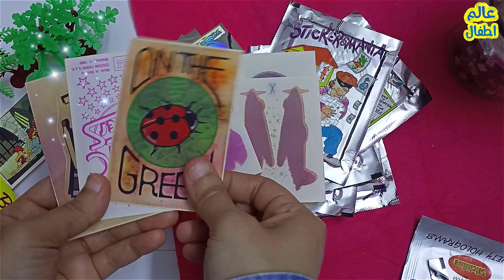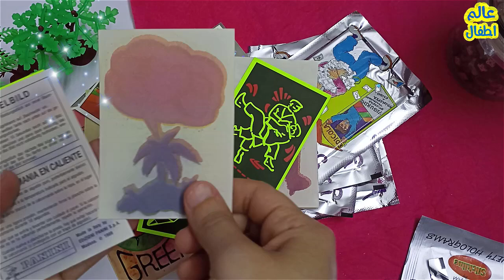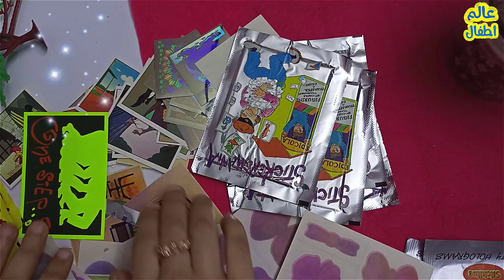ذكريات التسعينيات لن يعرفها جيل الايفون